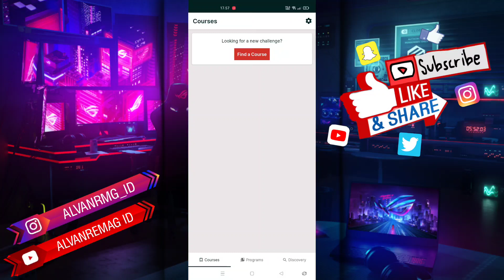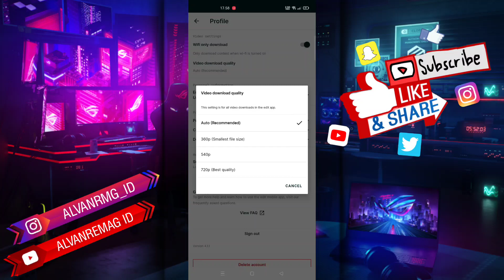CARA MENGUBAH KUALITAS DOWNLOAD VIDEO edX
Assalamu’alaikum Wr.Wb
Dalam video tutorial ini, saya akan membahas